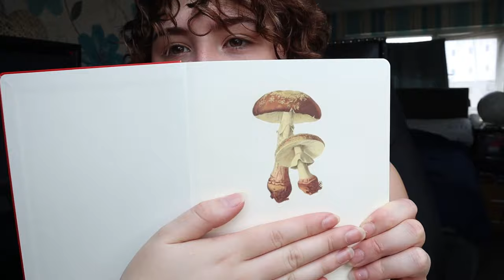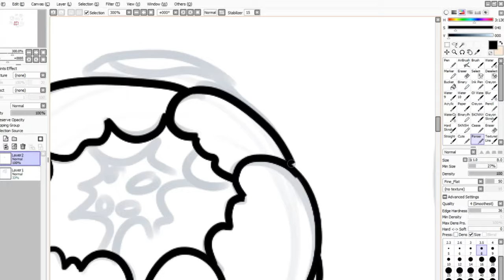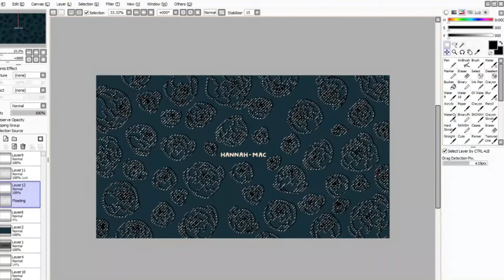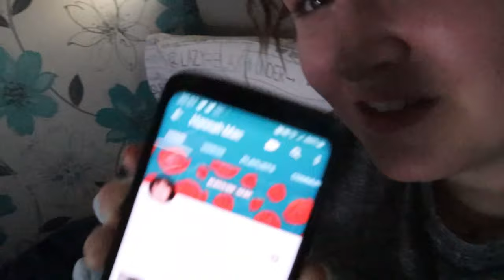Being Productive for 24 Hours Straight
I've been in an unproductive slump for the last two weeks so I decided to challenge myself to be productive for 24 hours straight! I got a lot of stuff done